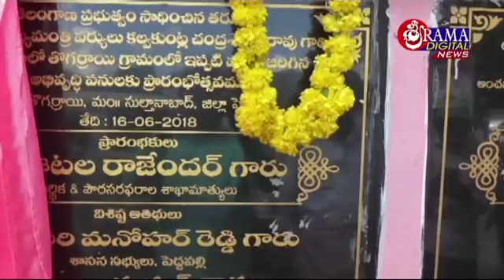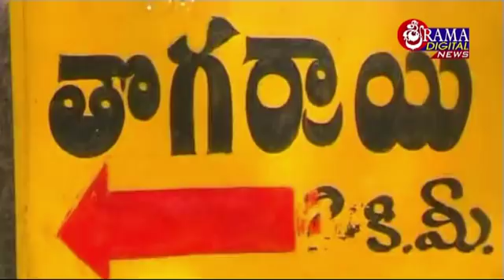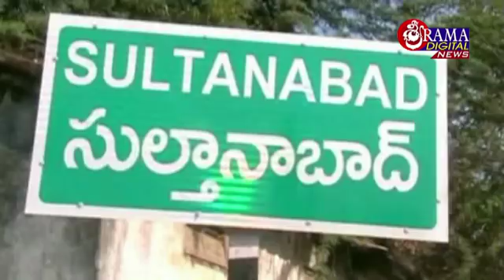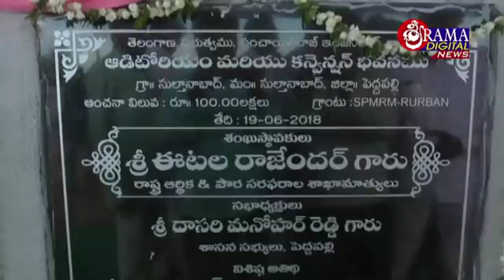19 జూన్ 2018 శ్రీరామ డిజిటల్ వారి సిటీన్యూస్ sultanabadnews